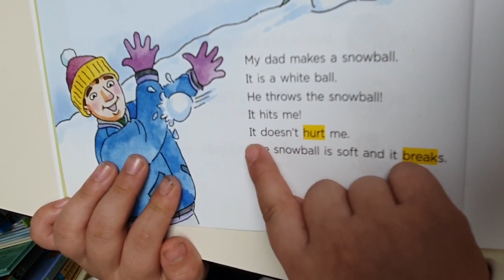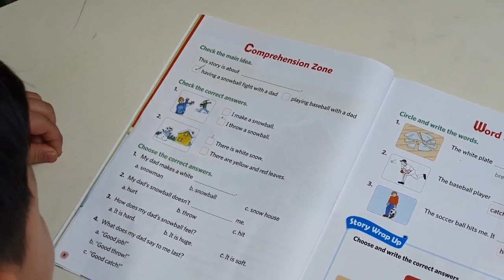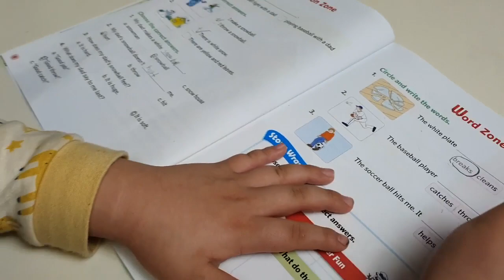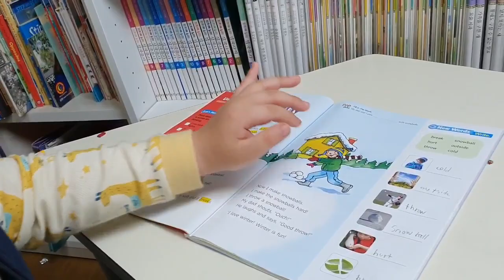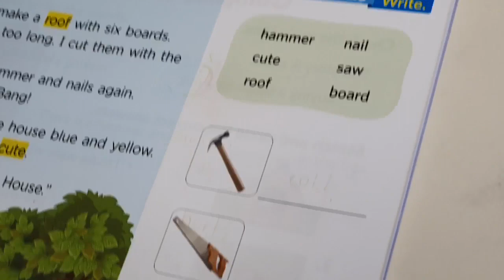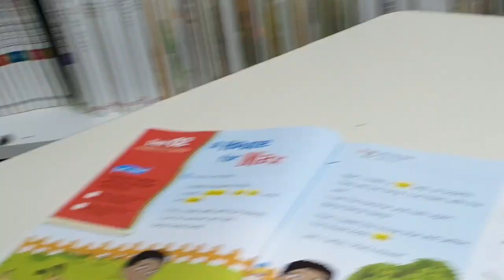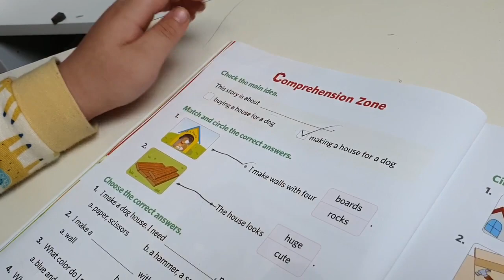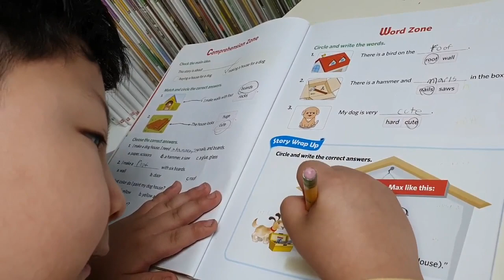아주 쉬운 초등영어 브릭스리딩100-1. 1,2 단원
초등학생을 위한 아주 쉬운 영어읽기 방법. Bricks Reading 100-1. 1,2단원을 주빈이와 함께 공부해요.
매일 매일 유아, 유치원, 초등학생 여러분!  영어 말하기, 읽기 연습을 함께 해요

파닉스도 함께 공부해요.